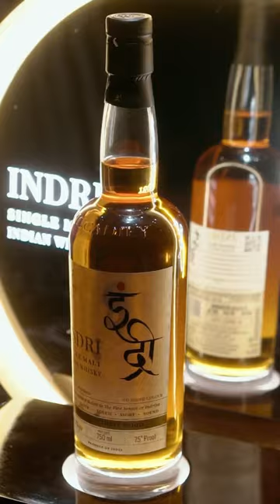Indri Recap 2023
Reflect on a year of unparalleled moments with Indri, the world’s most celebrated whiskey of 2023. Our recap video takes you through a journey of joyous occasions, prestigious awards, and the exuberant spirit of Indri that graced each event. Raise your glass to the memories made and to the new horizons awaiting us in the New Year.